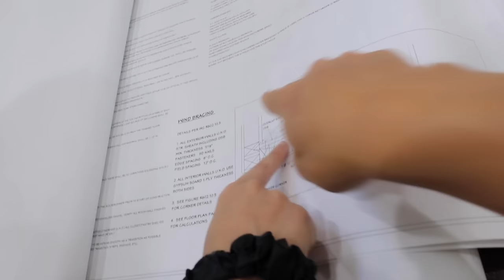SOMEONES LIVING in UNDER GRACE SHARERS HOUSE!!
Who is living in Grace Sharer backyard underneath her house!?

Hey Sharers and welcome back to an EPIC vlog. You guys won’t  believe what’s going on… Grace has heard a lot of noises coming from the stairs underneath her house! Is someone living under Grace’s house? Stephen was on his way home to pick up a boat and by the way Sharers in the next vlog you are going to see Stephen’s brand new Share The Love Boat it’s going to be EPIC! But Grace called Stephen when he was on his way home and said that there is someone underneath her house. Let’s go see where the noise is coming from. Everyone smash the like button right now let’s hope there is no one under Grace’s house. They pulled up the blueprints of Grace’s house and it looked like there was supposed to be stairs right here but they lifted the rug and there is nothing there. Someone covered them up! And Grace studied the blue prints and if you tap here… hollow. If you tap here… solid. Interesting. It’s like they covered the trap door up! They are going to keep recording Sharers so you can see what’s going on! It sounds like it’s coming from right underneath the house. There are even some stepping stones here how crazy. There are real stairs underneath this compartment. Should they open it? Sharers smash the like button right now! The stairs are behind this door! In 3,2,1 open it! Hello? There’s the stairs. There is a soda can way back there. Wait, there’s a  McDonald’s?! Oh my goodness. There is real human food here. There is a lot of food and stuff. Someone’s been living here for awhile. These stairs must leave to somewhere! Let’s see what’s in this Mc Donald’s. Eww a hashbrown. They need to throw this out this is disgusting! It’s official Sharers someone is living under Grace’s house this is wild! It’s time to grab a big flashlight and find out exactly where these stairs lead to! They have to lead somewhere. Let’s grab the blueprints too! Something is going on. Someone is definitely living in Grace’s house this is so weird! Theres the door and it goes all the way out to that drawing there. That’s a lot of feet so there’s something underneath that whole house. That’s the trap door system. It’s like an elevator system or something. Look at that! The Fairfax County installed this system into Grace’s house! It must be a secret hideout for CIA agents! Time to go explore. The back gates are open and Grace never leaves them open. Hmm. There is a lock on it there is no way wind could bring that open. Wow the stairs literally go right into Grace’s house and they go so far down! If they just went back here Stephen and Grace can catch them on camera! Hello anyone there? Did you hear that Sharers? Someone is definitely in Grace’s backyard! The gate is wide open… Hello? Where did that person go? That’s weird. Wait that could be Grace’s tunnel system that is on the blueprint! Alright what is this? Do you think the person hid in here? Stephen is going to need some tools to open the latch this is very old! This thing was built in 1982! Grace’s house elevator thing with stairs to go down must’ve been built in 2016 that’s when the county inspected it. So it goes to this old school system. Is that the only escape or is there more? It looks like this goes under the river or something. It’s an underground tunnel so they can escape through the river! It’s so they can escape the house go through the river take a boat and escape or something. Do you think the person went in here? Hello? Look there’s the creek. There’s trash here and over there. There is definitely a person who’s been living back here! That person must’ve ESCAPED! Wait what is this? It looks like a trap tunnel! Stephen can’t get that open. There are two systems to get out of Grace’s house! The trap door there, some tunnel there and a creek over there. It’s gotta all add up. Stephen’s thinking Grace should just lock up everything it will be safer. Stephen doesn’t know what to do about underneath Grace’s house. Sharers there is definitely someone living in Grace’s house they have to get to the bottom of this! Wow Sharers there’s that person right there! Stephen’s camera battery is dying. Hang on Sharers Stephen will see you in the next vlog!